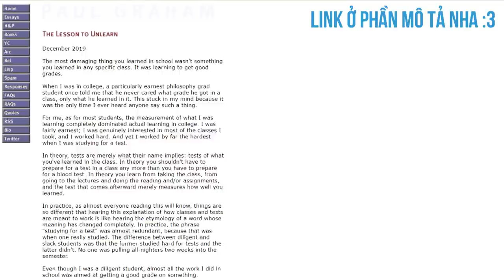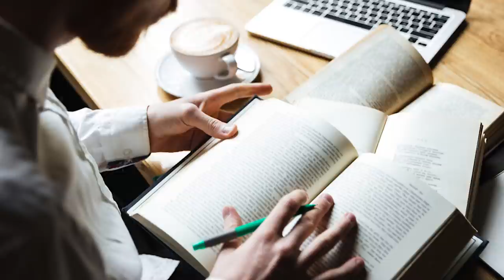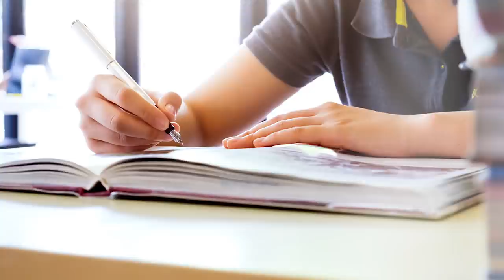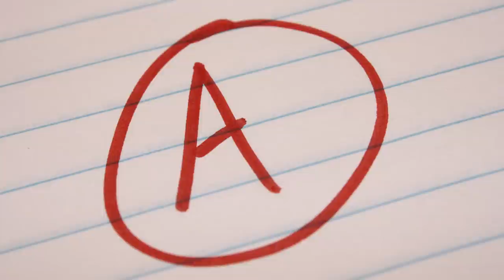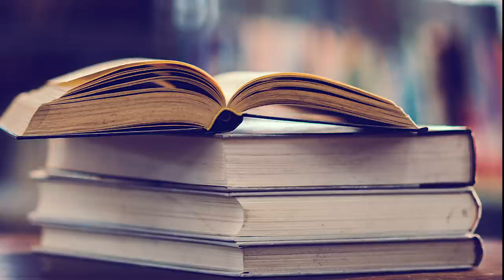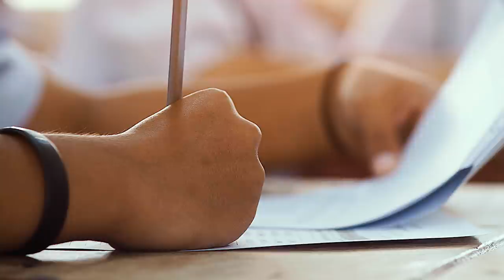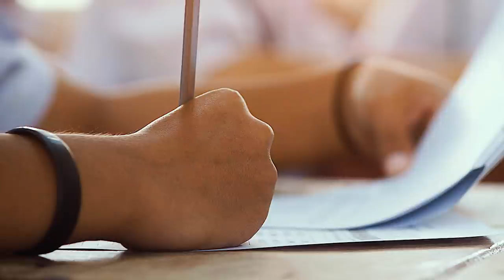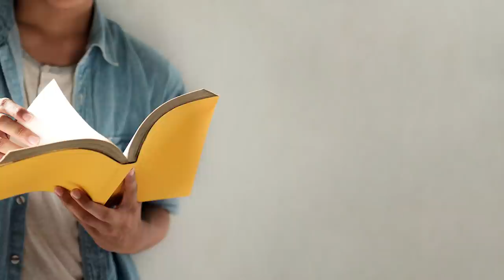Học cách HỌC LẠI TỪ ĐẦU | Spiderum | GIÁO DỤC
Ghé Nhà sách Spiderum trên SHOPEE ngay thôi các bạn ơi:
. Điều tai hại nhất bạn học được ở lớp học không phải là kiến thức bạn học được trong bất kỳ lớp học cụ thể nào. Đó là học cách để đạt điểm cao. Đây không chỉ là một bài học cho các cá nhân để học lại từ đầu, mà cho cả xã hội để bắt đầu quá trình học lại từ đầu, và chúng ta sẽ ngạc nhiên về năng lượng sáng tạo được giải phóng khi chúng ta làm điều đó.
Cùng tìm hiểu cuốn sách "Doing Good Better" tại:
Nội dung:
00:00 - Start
00:06 - Điều tai hại nhất bạn học được ở lớp học
02:28 - Điểm số hay kiến thức?
07:30 - Tại sao các bài kiểm tra rất tệ trong việc đo lường quá trình học tập trong lớp?
12:04 - Điều gì làm cho một startup tuyệt vời?
17:50 - Cách học lại từ đầu
Bài viết: Học cách học lại từ đầu - Paul Graham
Được dịch bởi: Gerard Do